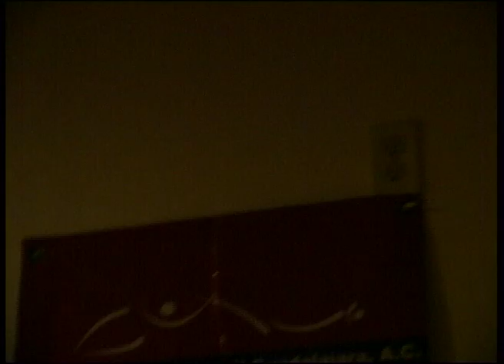Danzon No. 2 - Arturo Márquez - Orquesta Infantil Juvenil Guadalajara A.C.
IN SUPPORT OF THE COPENHAGEN CLIMATE CHANGE VIGIL - 12 Dec 2009